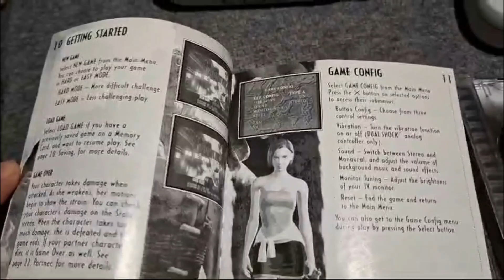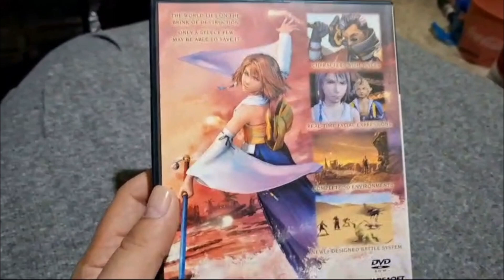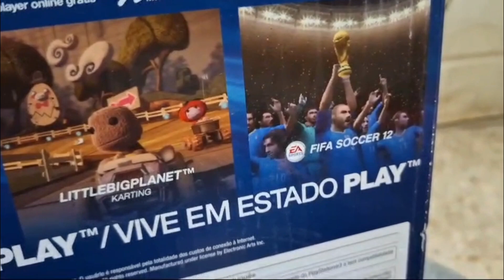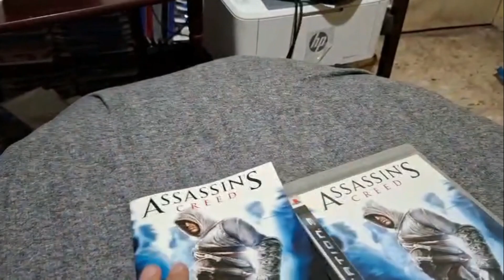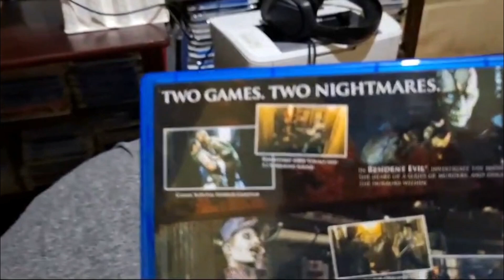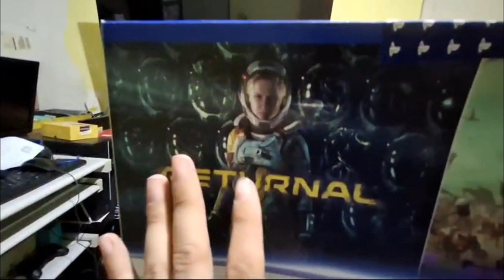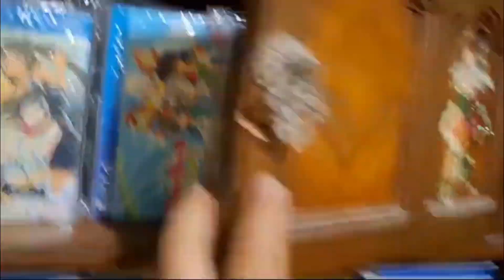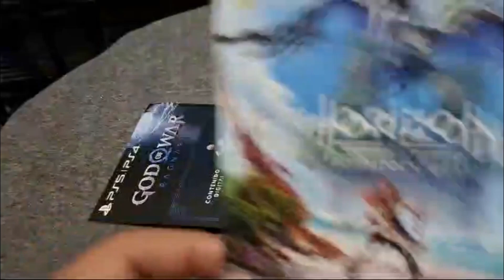Adentrate al mundo de los videojuegos acompañado por mí, tu amigo ALVector